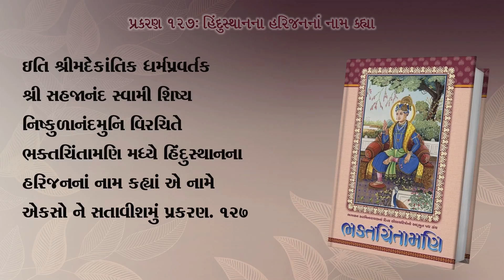ભક્તચિંતામણિ પ્રકરણ ૧૨૭- હિંદુસ્થાનના હરિજનનાં નામ કહ્યાં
પ્રકરણ ૧૨૭- હિંદુસ્થાનના હરિજનનાં નામ કહ્યાં